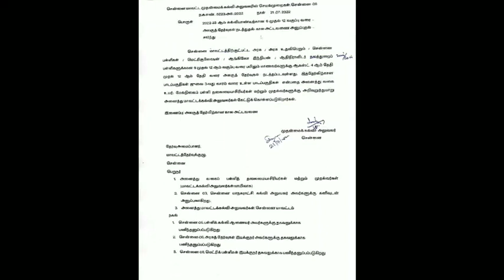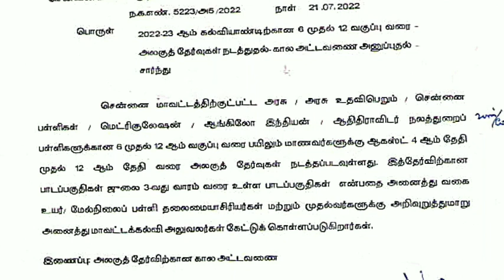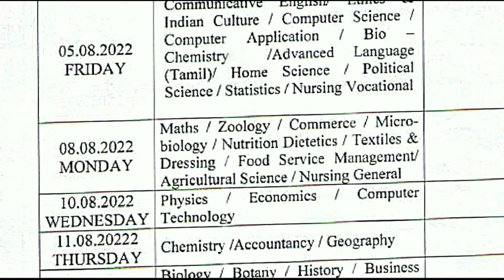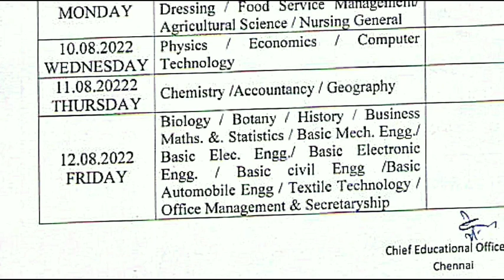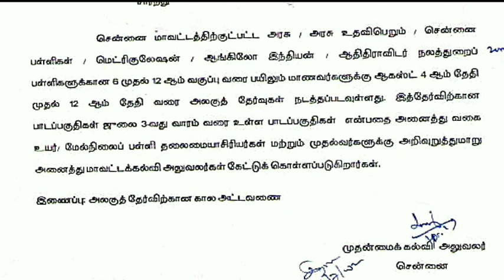TN 6-12THSTD FIRST MID-TERM EXAM-2022 AUGUST MONTH TN EDUCATION DEPARTMENT OFFICIAL TIMETABLE🔴JUSTIN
6-12TH STD FIRST MID-TREM EXAMINATION-2022 TN EDUCATION DEPARTMENT 38- DISTRCTS CEO OFFICIAL ORDER
10,12TH STD PUBLIC EXAMINATION-2022 RESULTS DATE CHANGED தேதி மாற்றம் காரணம் கல்வித்துறை விளக்கம்!!!

1.TN 11TH STD HSE TAMIL SUBJECT ANSWER KEY MAY -2022 @ Maanavan Aasiriyar @ Saravanan

2.TN 11TH STD HSE ENGLISH SUBJECT ANSWER KEY MAY -2022 @ Maanavan Aasiriyar @ Saravanan

3.TN 11TH STD HSE MATHS SUBJECT ANSWER KEY MAY -2022 English Medium @ Maanavan Aasiriyar @ Saravanan

4.TN 11TH STD HSE PHYSICS SUBJECT ANSWER KEY MAY -2022 English Medium @ Maanavan Aasiriyar @ Saravanan

5.TN 11TH STD HSE CHEMISTRY SUBJECT ANSWER KEY MAY -2022 @ Maanavan Aasiriyar @ Saravanan

6.TN 11TH STD HSE BIOLOGY SUBJECT ANSWER KEY MAY -2022 @ Maanavan Aasiriyar @ Saravanan

10, 12TH STD PUBLICEXAM-2022 PAPERVALUATION LATEST UPDATE விடைத்தாள் திருத்தும் பணிகள் நிறைவு RESULT
TN 11TH STD PUBLIC EXAM-2022 II TOMORROW PAPER VALUATION UPDATE II +1 SUBJECT 5  BONUS MARK🔴BREAKING

TN 11TH STD PUBLICEXAM-2022 GOVT OFFICIAL ANSWER KEY II 11TH STD ALL SUBJECT OFFICIAL ANSWER KEY PDF

11THSTDGOVTOFFICIALANSWERKEYPDF LINK

1.TN 11TH STD HSE TAMIL SUBJECT ANSWER KEY MAY -2022 @ Maanavan Aasiriyar @ Saravanan

2.TN 11TH STD HSE ENGLISH SUBJECT ANSWER KEY MAY -2022 @ Maanavan Aasiriyar @ Saravanan

3.TN 11TH STD HSE MATHS SUBJECT ANSWER KEY MAY -2022 English Medium @ Maanavan Aasiriyar @ Saravanan

4.TN 11TH STD HSE PHYSICS SUBJECT ANSWER KEY MAY -2022 English Medium @ Maanavan Aasiriyar @ Saravanan

5.TN 11TH STD HSE CHEMISTRY SUBJECT ANSWER KEY MAY -2022 @ Maanavan Aasiriyar @ Saravanan

6.TN 11TH STD HSE BIOLOGY SUBJECT ANSWER KEY MAY -2022 @ Maanavan Aasiriyar @ Saravanan
TN 11TH STD PUBLICEXAM-2022 11TH PAPER VALUATIONCAMP UPDATE II 11TH MATHS TAMIL ENGLISHMEDIUM ANSKEY

11THSTDPUBLICEXAMMODELQUESTION PAPER

 ANSWER BOOKLET II +1 TAMIL

11THSTDPUBLICMODELOFFICIALPDFLINK DESCRIPTION

10THSTDMATHS PUBLICEXAMA&BTYPE QUESTIONPAPER

TN 10TH STD PUBLIC EXAMINATION-2022 MAY-06 II TN 10TH PUBLIC EXAM OFFICIAL MODEL QUESTION PAPER PDF👍

TN12THSTDPUBLICEXAMMODELQUESTION PAPER

/view?usp=drivesdkTN 11THSTD FIRST REVISION BIOLOGY BOTANY ZOOLOGY OFFICIAL QUESTION BANK II TN +1 BIOLOGY EXAMINATION
TN11THSTDBIOLOGYOFFICIALQUESTION BANK

MaanavanAasiriyarSaravananTelegramGruop

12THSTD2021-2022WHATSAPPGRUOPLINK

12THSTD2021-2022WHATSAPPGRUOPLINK